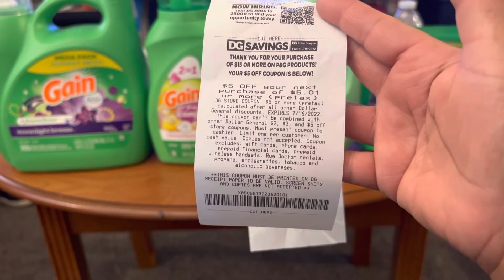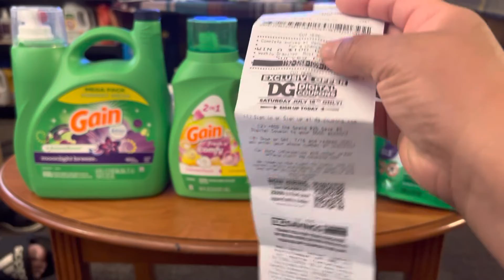DOLLAR GENERAL solo por hoy 7-9-22